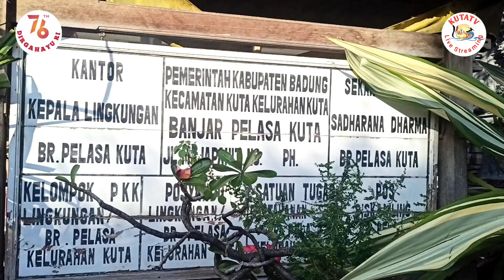SERBA SERBI MENYAMBUT HUT RI ke 76 tahun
Pada perayaan HUT RI ke 76 tahun ST.SADHARANA DHARMA melakukan kegiatan sosial dengan membagikan nasi bungkus kepada  mengendara motor yang melintas di depan Banjar Plasa Jl.Majapahit Kuta, Senin 16/8/2021 sore.karena antosias masyarakat 250 nasi dalam waktu singkat sudah habis dibagikan.